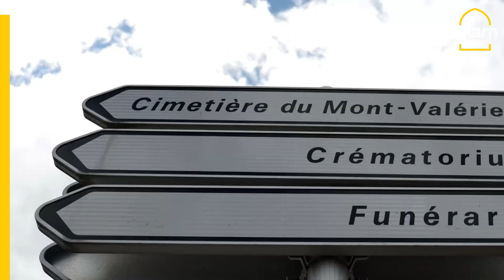French riots: fatal shooting of Muslim teen Nahel Merzouk sparks unrest all over France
The fatal police shooting of Muslim teenager Nahel Merzouk has triggered widespread protests in France including five consecutive nights of unrest all around the country.